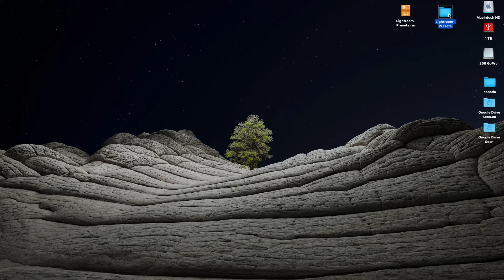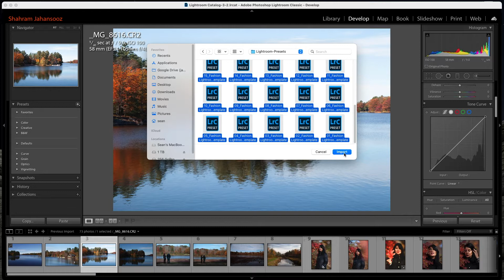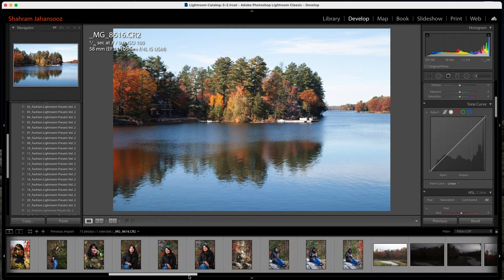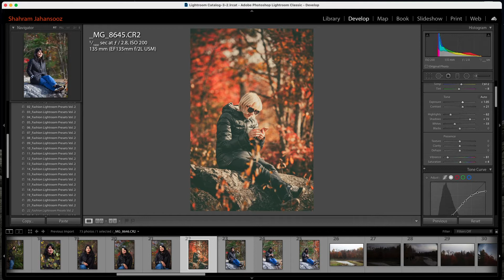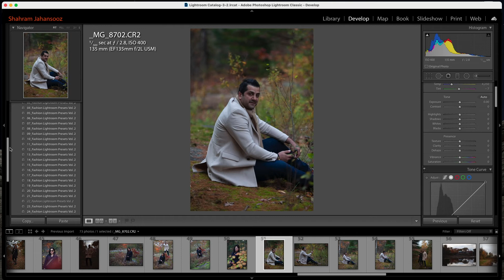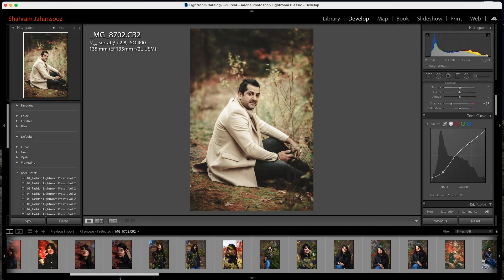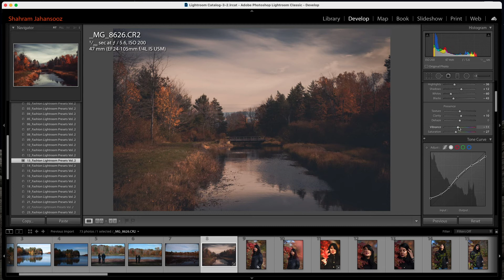آموزش لایتروم + ۳۵ پریست رایگان | Adobe Lightroom tutorial 2021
در این آموزش نیاز به هیچ مهارت اولیه ای ندارید
آموزش نصب و استفاده از پریست های آماده

Timestamps:
0:00 Intro
1:38 Install Presets
3:27 Apply Preset